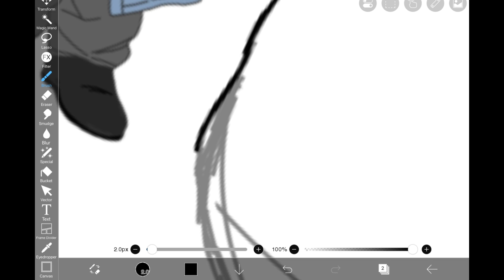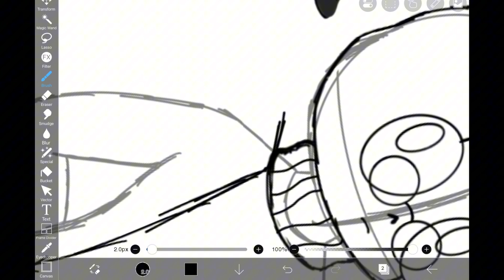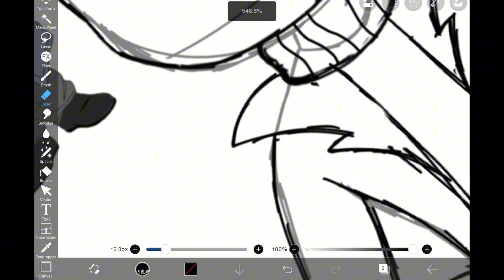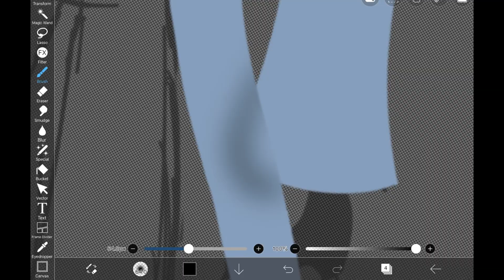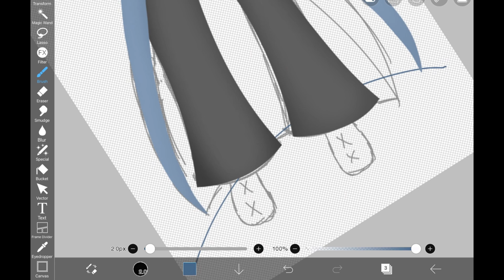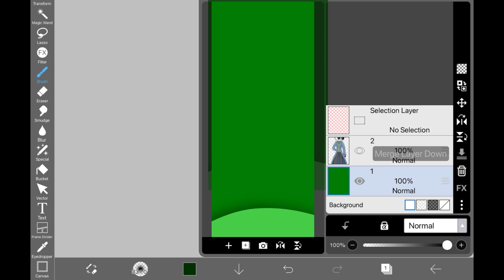An Odd scientist (Metroverse Stray Design Speed paint)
(Please note that NONE OF MY CONTENT IS FOR KIDS!!!)

~Friends channels!~
Boggs: @2pawsss
BraveryVR: @braveryvr399
Cinnabearbun: @cinnabearbun
Drizz:​⁠ @DrizzyMichaNG
Prism Sans: @prismsans19
Star Remake!: @starhollowremake
GreenBeanBoi: @GreenBeanBoi
Mr. Moon: @KibbleIsShort
Horror: @HorrorSans20
SerialDesignationV: @SerialDesignationV662
Sunny!: @Oreopacket
OXRandomGhostyXO: @OXRandomGhostXO
Paranoid Nox: @ParanoidNox
FG: @FG21700
The Mandela Dessert AU Show!: @TheSweetFearAUShow
VioletTheWeirdo: @TheOddballofSociety
Steven Wolf: @BeastWolf24
Millyedits: @millygametime
Mr.ShapeShifter: @HBlogVA
Blip: @BlippBlip
KillerTHETWINK: @KillerTHETWINK
Iamspeed95: @iamspeed2006
The Darkest Shadow: @SimonRileyBravo07
(if i missed any lemme know! ;w;)